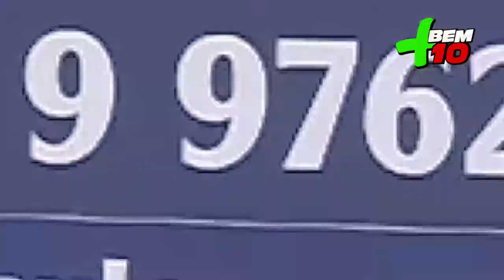QUIMISUL PROGRAMA + BEM 10 - 12/04/20